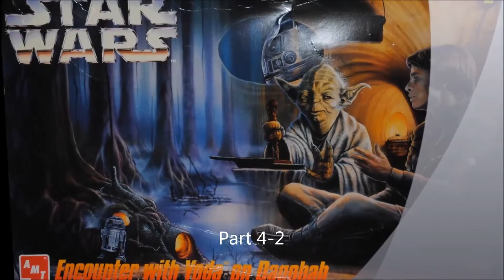Star Wars - Encounter With Yoda On Dagoba - P.04-2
In this vid I decide to forgo the light gray dry brushing on the Luke model and paint him completely.